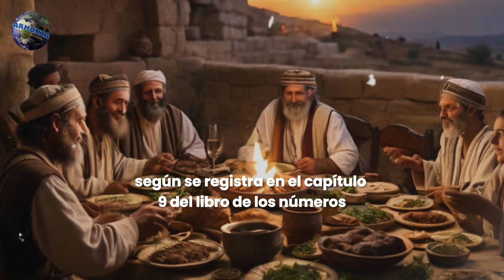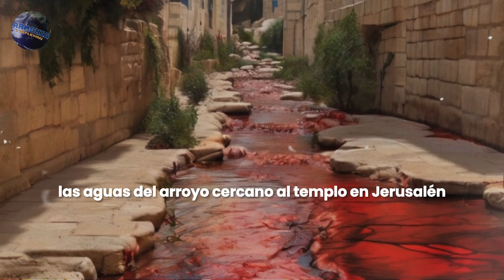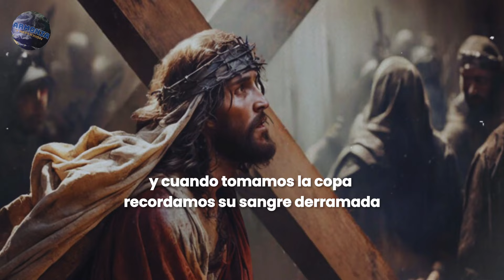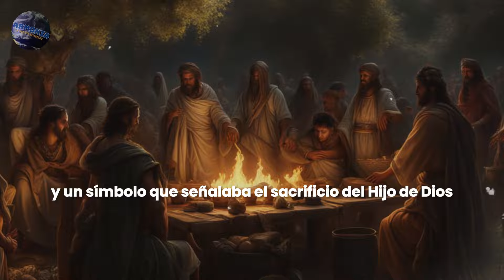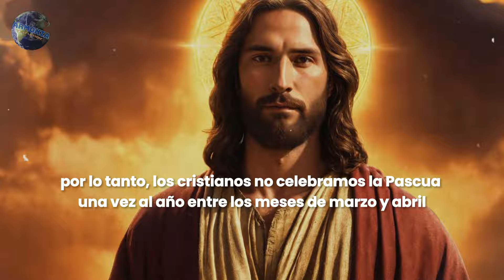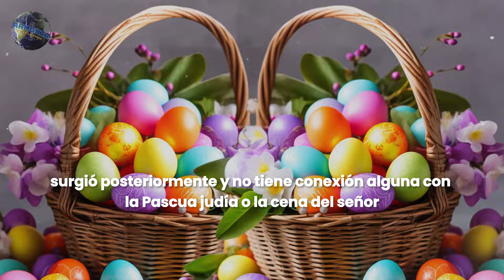📖La Verdadera Historia De La Pascua Descubre el origen y significado de la pascua en la biblia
El libro de los secretos más famoso y sabio del Universo es la Santa Biblia, recopilación misma de la palabra de Dios Todopoderoso,

✔️ La Pascua, es la festividad más antigua, y fundamental del cristianismo, transmitida a lo largo de miles de años, y simboliza la esperanza de vida eterna. Sin embargo, pocos conocen su verdadero origen, y significado. La historia de la Pascua, a menudo se distorsiona, y es malinterpretada, incluso entre los cristianos que no logran comprenderla. Así que embárcate con nosotros, en este nuevo he intrigante relato bíblico.

Mantente actualizado con contenido fresco que te ayudará a crecer y destacar.